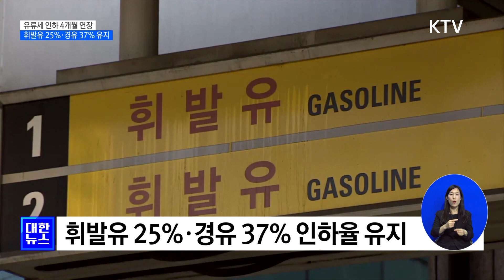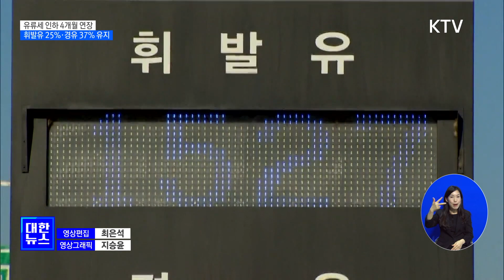유류세 인하 4개월 연장…휘발유 25%·경유 37% 유지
국제유가의 상승으로
기름값이 다시금
뛰어오르고 있는데요.

정부가 당초 이달 말로
끝낼 예정이었던
유류세 인하 조치를
4개월 더 연장합니다.

이렇게 되면,
휘발유를 기준으로 볼 때
승용차 한 대당
월 2만5천 원의
유류비 부담이
완화될 것으로
추산됩니다.